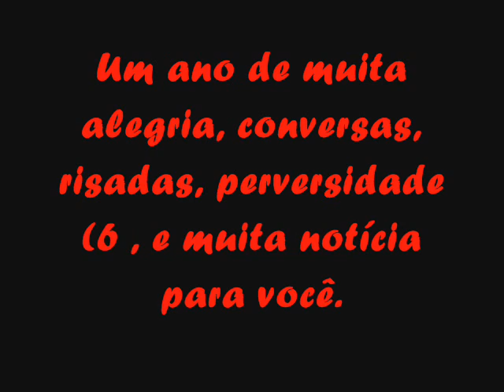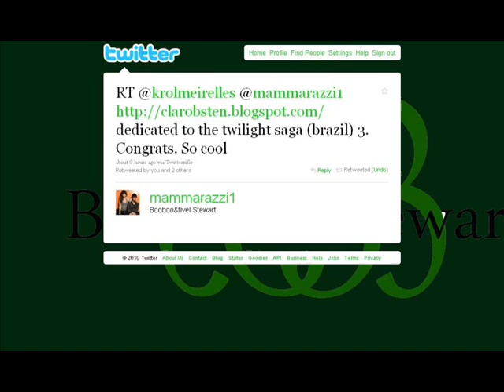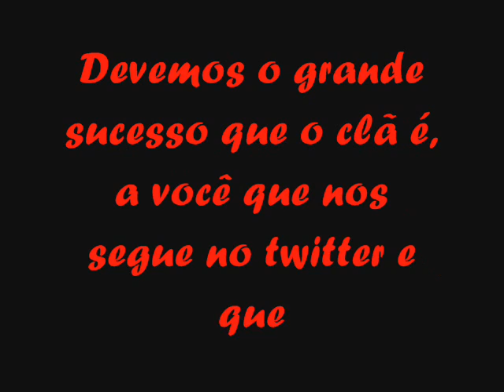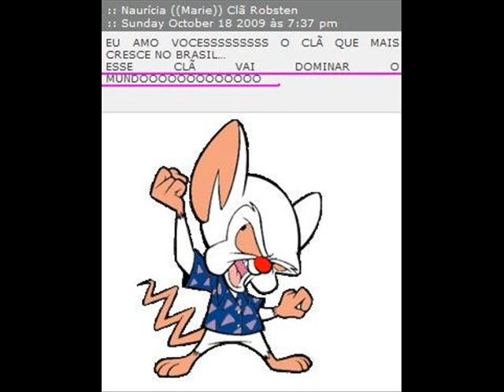Um Ano de Clã Robsten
Agradecemos a todos os fãs do blog..

É Clã Robsten pohuaaaaaaaaaaaaaaa!

Edição: Biah Nandi